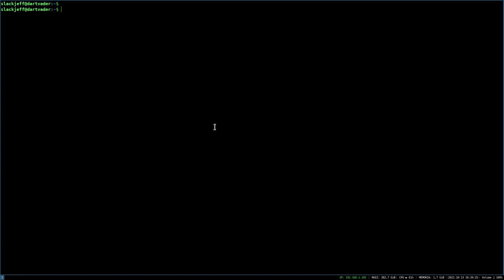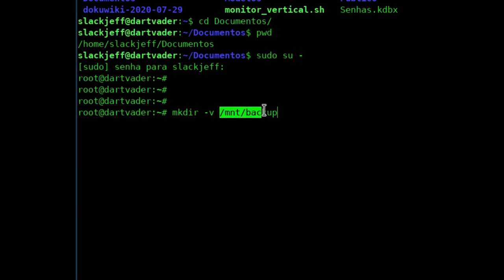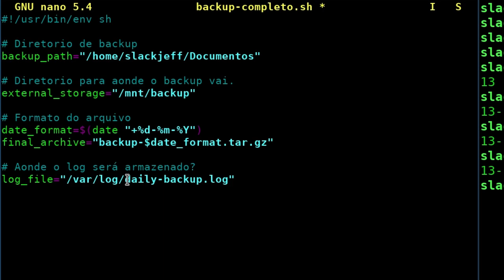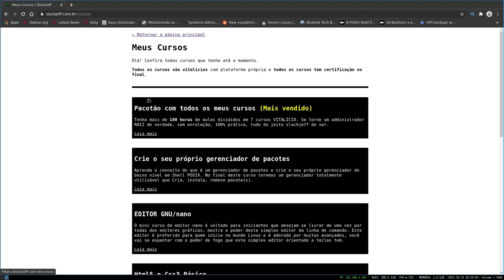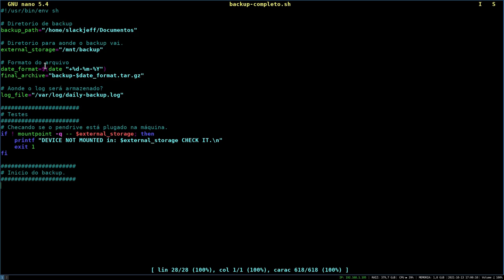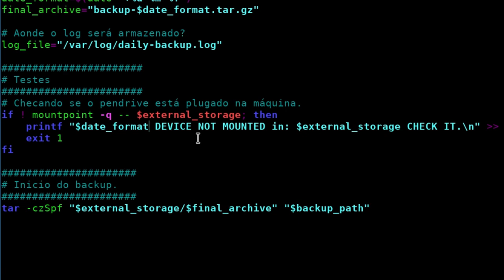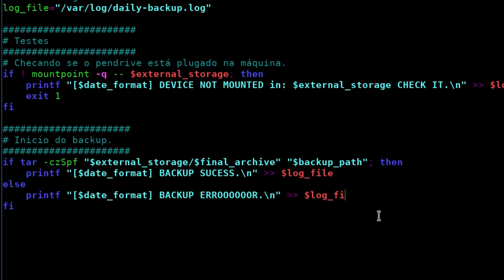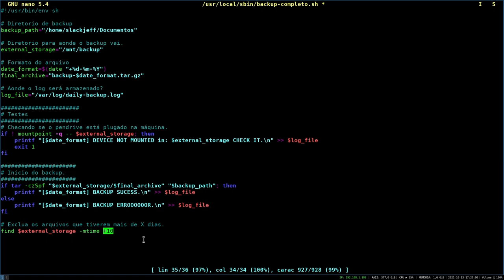Criação e automação de BACKUPS com Shell Script - Linux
Passo a passo de como criar backup completo com Shell script de uma forma fácil!

0:00 - Introdução
0:35 - Tipos de backups
1:41 - Criação do Script